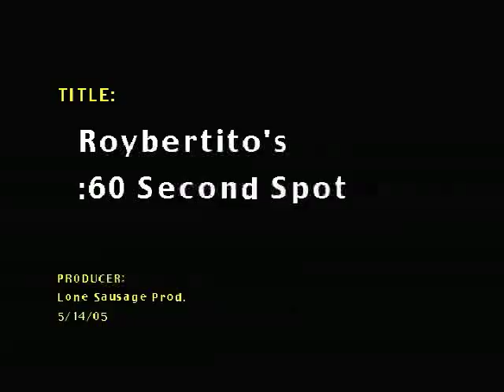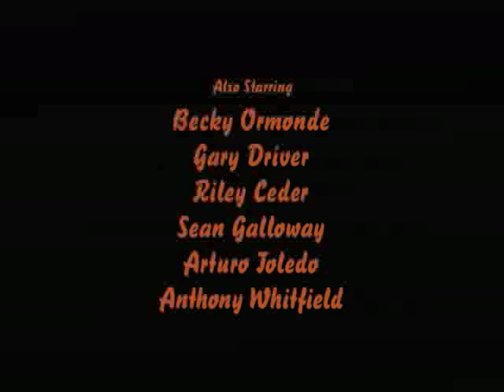Dr. Tran - Roybertito's